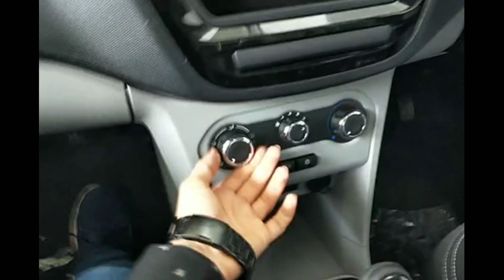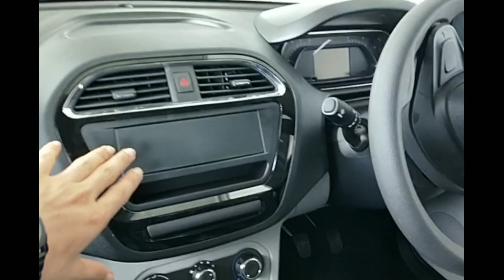Tata Tiago XT(O) Varient - Better than XT or XE ? | Explained with details | Auto Files